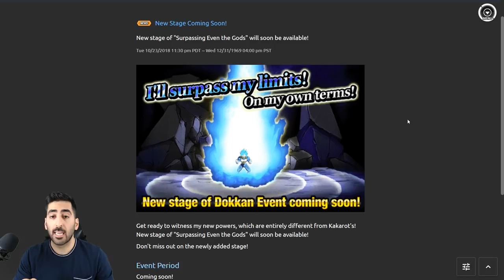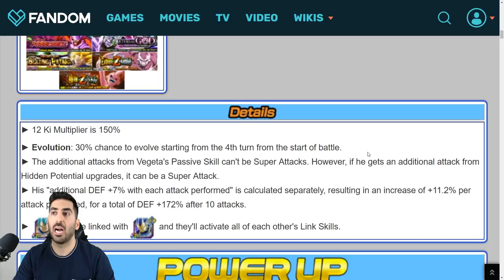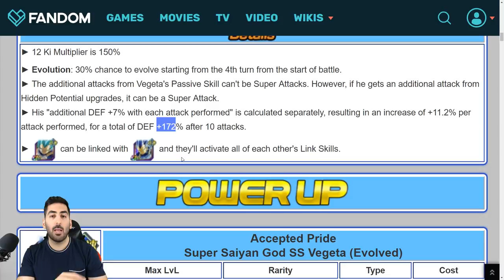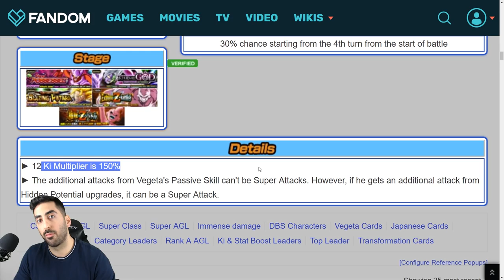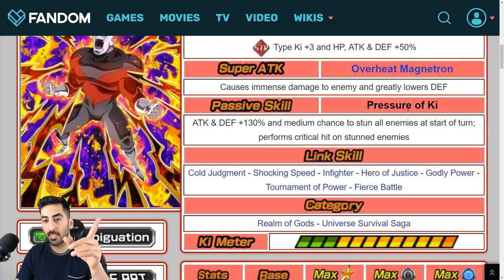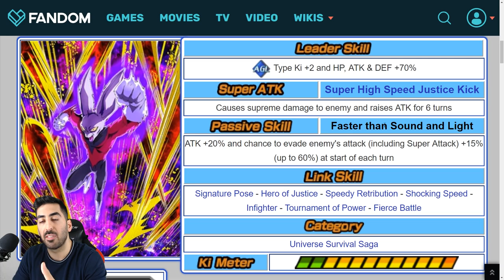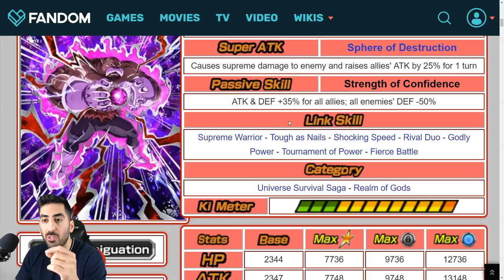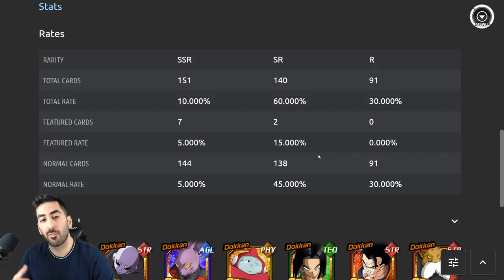BANNER PREVIEW: SSB EVOLUTION VEGETA & JIREN! DBZ Dokkan Battle [Deutsch]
Im Banner Preview von SSB Evolution Vegeta & Jiren schauen wir uns die kommenden Charaktere genauer an, viel Spaß!

- Mo: ab 19:00 Uhr Dokkan Battle/Blazing
- Di: frei
- Mi: ab 20:00 Uhr Dokkan Battle/Blazing
- Do: ab 20:00 Uhr Dokkan Battle
- Fr: spontan